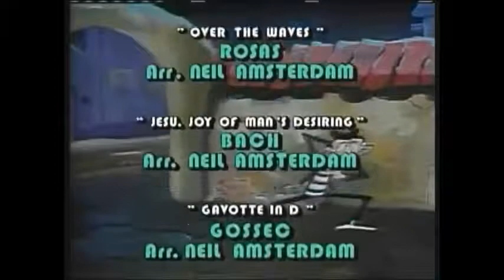Chespirito Chaveco Isso é Malhação, ou é Malho